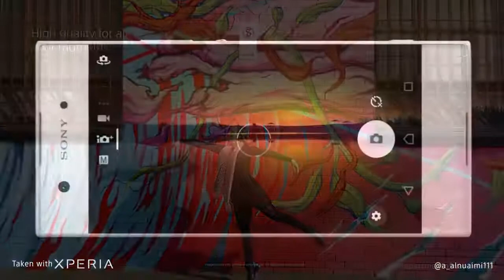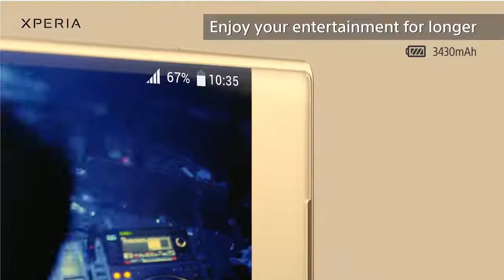5 Best Sony Xperia Smartphones Under 20000 In Pakistan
5 Best Sony Xperia Smartphones Under 20000 In Pakistan